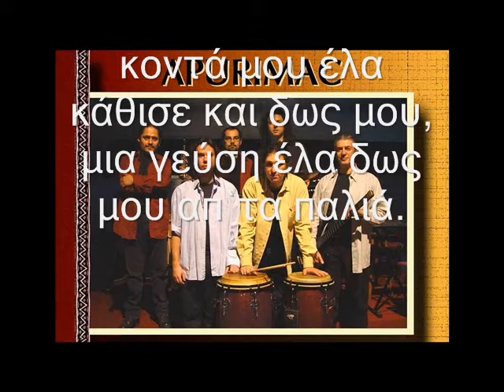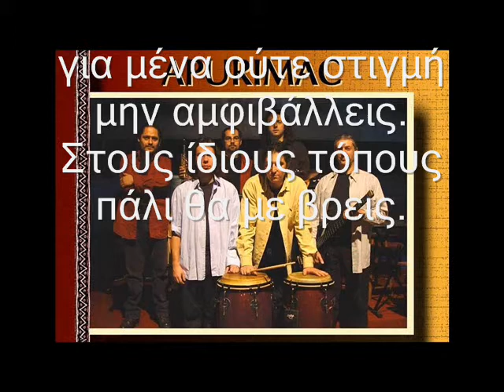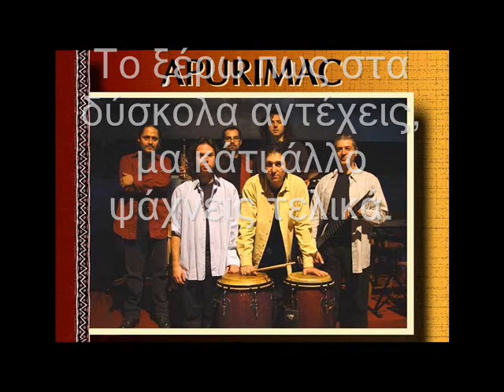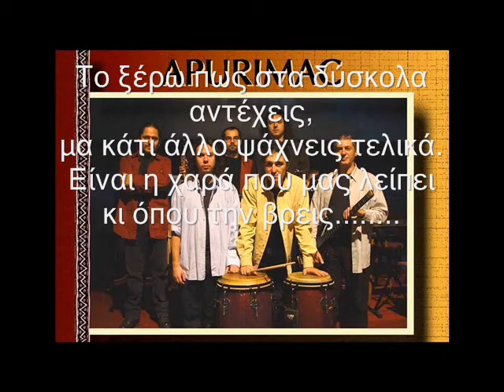Apurimac - Στους ίδιους τόπους